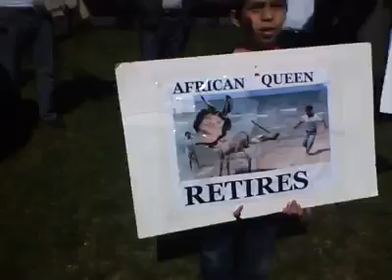أغنية للثورة الليبية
Song of the Libyan revolution in Montréal